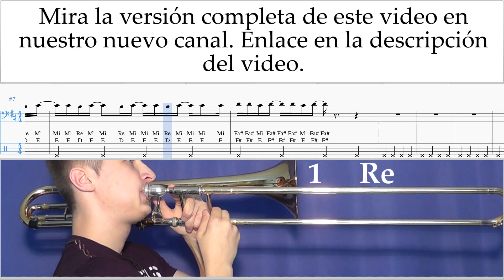Como Tocar Trombón KAROL G, Shakira - TQG Tablatura um-a-n927 vistas previas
Mira la versión completa de este video en nuestro nuevo canal Como Tocar Trombón KAROL G, Shakira - TQG Tablatura um-a-n927 Por favor escriba en los comentarios, ¿cómo hacer que las lecciones sean más útiles para usted?